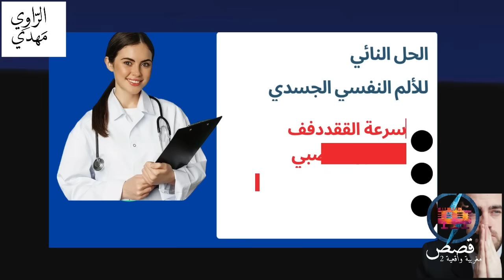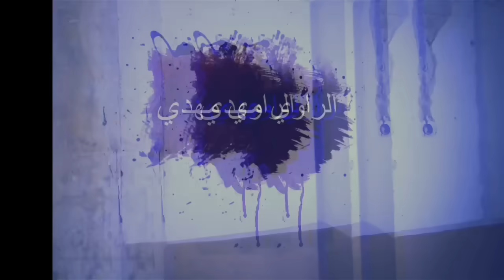طبسيل لوبيا فاصولياء سبب طلاقي 🥲 و أنا كانقول معدل الطلاق طالع فالمغرب 😒